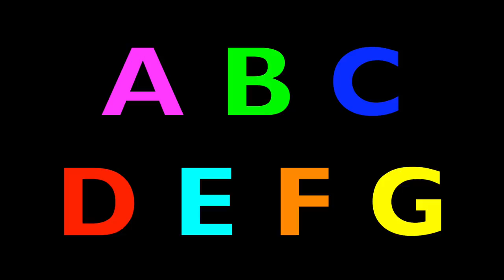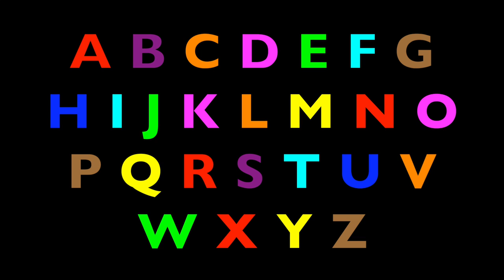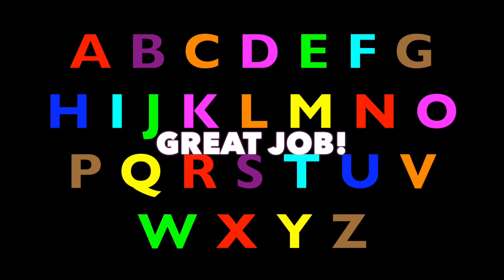ALPHABET ANIMALS / PHONICS / ALPHABET SONG (Part 73) EDUCATIONAL KIDS / Toddlers, Preschool, K-3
ALPHABET ANIMALS /PHONICS introduces kids to the letters and sounds of the alphabet.  Also, children learn the names of different animals on each part of this educational series.  ENJOY!